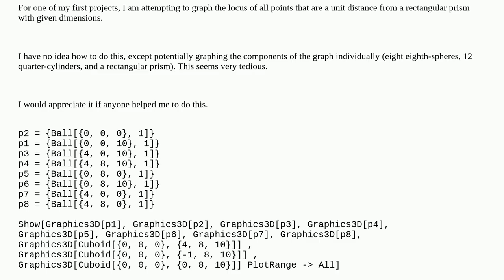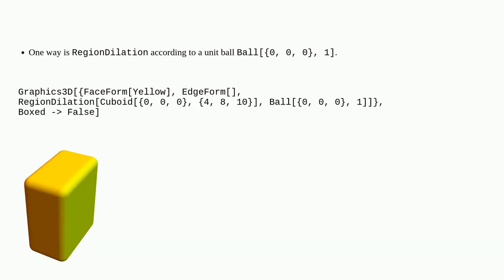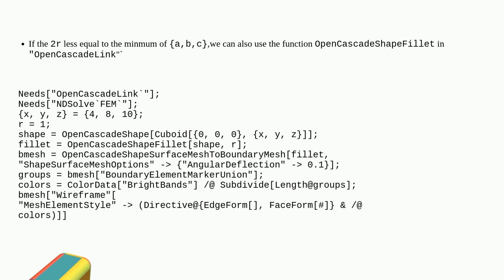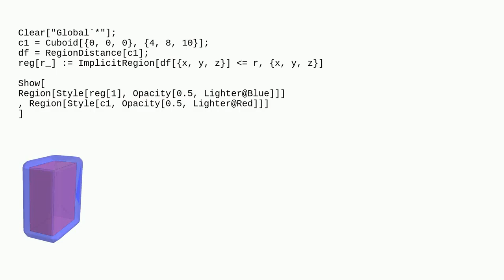Mathematica: Graphing the locus of points a unit distance from a rectangular prism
Graphing the locus of points a unit distance from a rectangular prism

A special thanks goes out to the community

  geometry plotting mesh regions